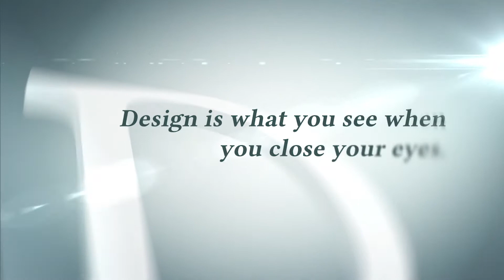SFS Scholarship Program 2013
2013 Sam Fox School Scholarship Program.